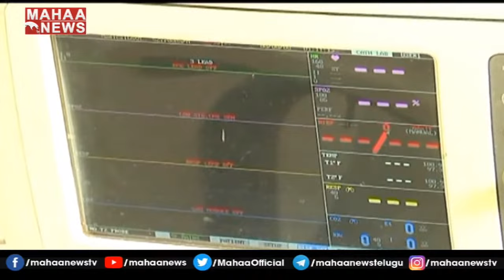భారత్ ను కుదిపేస్తున్న కొత్త కరోనా వైరస్: New Record Rise in India’s COVID Cases, Deaths | MahaaNews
కరోనా తో కొత్త డబల్ కరోనా వైరస్  హలచల్ :Rising Corona Cases |MahaaNews